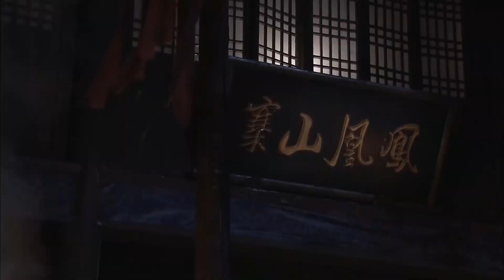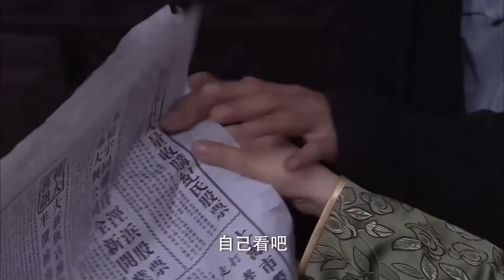Đôi trưởng đội du kích muốn một mình đi báo thù nhưng bị anh em can ngăn - Biệt đôi du kích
✤ Đạo diễn: Trần Vỹ Tường
✤ Diễn viên: Chu Vịnh Đằng, Ngụy Xuân Quang, Vương Hinh Khả
✤ BIỆT ĐỘI DU KÍCH (Kháng Chiến Của Tôi) xoay quanh cuộc tranh đoạt văn vật, kể về một nhóm tiêu sư thề chết bảo vệ văn vật quốc gia kết hợp với nhóm thổ phỉ kháng Nhật trở thành đội du kích Tân tứ quân, dưới sự dẫn dắt của đội trưởng Nhiếp Thiên Minh, họ cùng nhau chiến đấu với quân Nhật và đoạt lại văn vật.